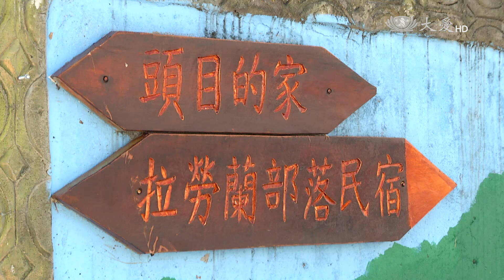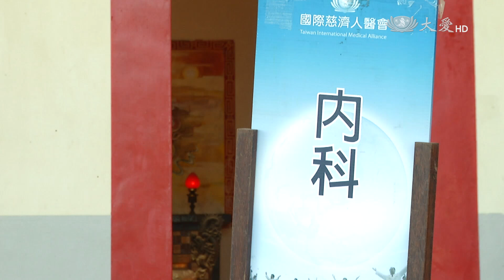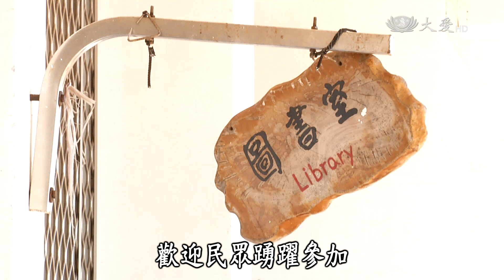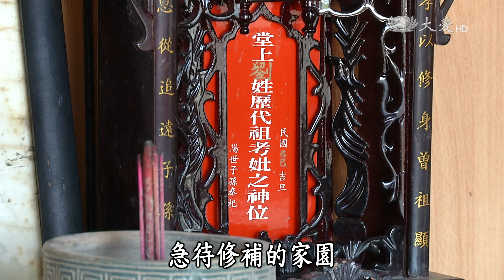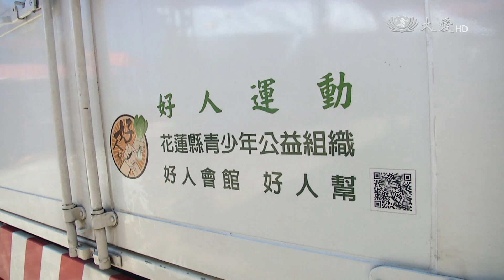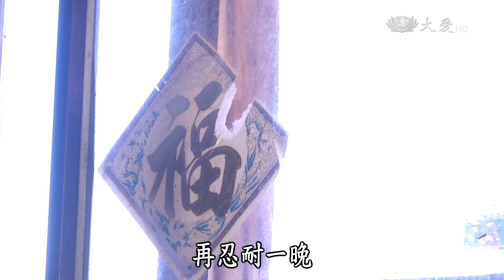【大愛全紀錄】20160807 - 淬鍊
2016年7月8號，不過才一個月前，今年的首颱尼伯特，挾著17級的強風，把向來美麗寧靜的台東，吹得面目全非。慈濟在災後的第一時間，緊急動員，只是台東的幅員廣大，光要靠當地志工，實在無法因應。花蓮志工第二天趕抵，各區接力，從9號到17號，出動了2286人次的志工，安心家訪5495戶的人家，以發放生活補助金，和助學金的方式，鼓勵居民一起走出來，清理家園。

然而大愛全紀錄採訪小組，我們在災後一個月持續觀察，卻發現，看來井然有序的街道兩旁，被吹壞的鐵皮屋頂，依舊是用帆布蓋著，原本仰賴打零工維生的居民，因為大片大片的釋迦園、荖葉田沒了，茫茫然的不知道該如何是好，台東復原工作，看似已經告一個段落，但是進一步的，走進他們的生活裡會發現，受災鄉親還需要大家，更多更長遠的關心和幫助。

一臺首播：08/07(日) 22:00　重播：08/13(六) 14:30
二臺首播：08/06(六) 23:50　重播：08/07(日) 05:00　08/12(五) 02:10